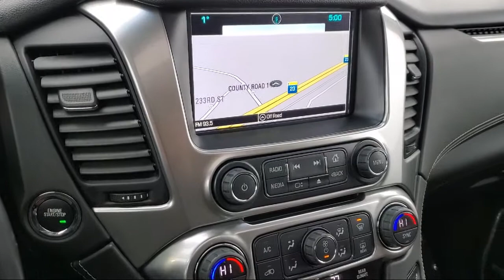2019 Chevrolet Suburban Premier St. Cloud Sartell Waite Park Monticello Buffalo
2019 Chevrolet Suburban Premier Stock Number: 221238A Vin:1GNSKJKJ1KR238637.